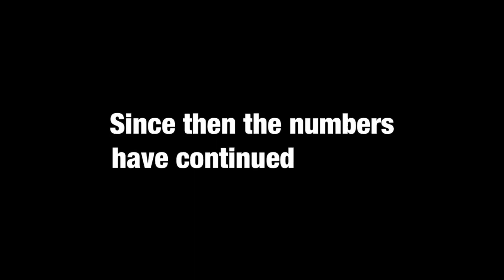Coronavirus in Australia! My thoughts...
The corona virus has hit all over the world and has already taken so many lives. It has impacted everyone in some way or another, and it’s not over yet :-( in today’s video I talk about my thoughts on the current situations and how things are in Australia. Hope everyone is keeping healthy and safe inside ❤️ Together we will get through this 🙏